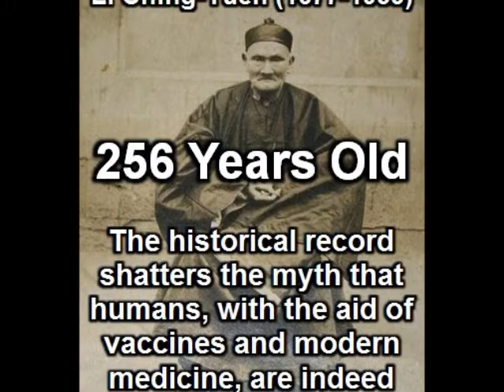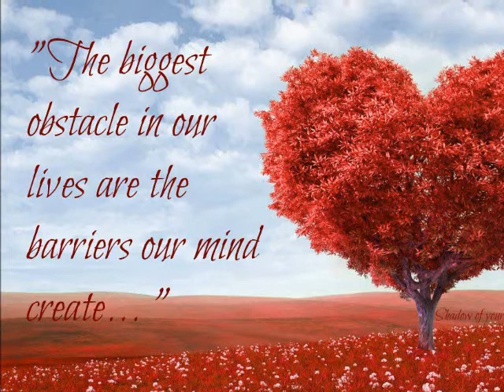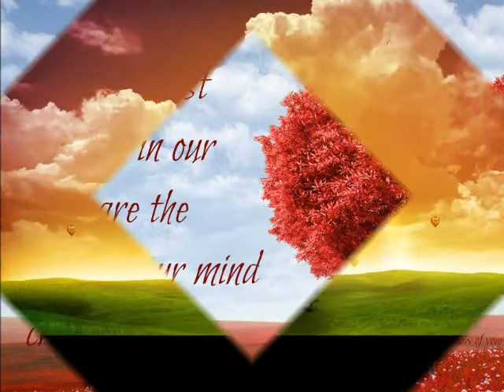A TAOIST MASTER - NOURISH YOUR PRIVATE VIRTUES IN THE GARB OF PUBLIC VICES